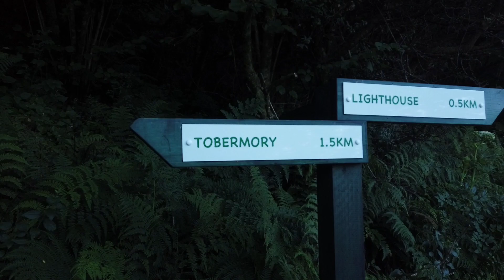The epic story of Rubha nan Gall Lighthouse Cottage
All travelers are going to watch a drama by sea, by walk, by sail, by air, by ocean's depths.

The Rubha nan Gall Lighthouse's scene.

All are there, all arrived, all are waiting...

Then a dolphin has crossed a small boat path.

The lighthouse is watching steady.

Next two did the same, what do those want to do ?

A fisherman doesn't care, he is busy.

The lighthouse can see everything.

Dolphins passed and water splash/smashed the boat's bow.

The boat is turning and following by those.

The last dolphin crossed the boat path and disappear in deep ocean.

The drama is finished.

Nothng new for the Rubha nan Gall, she is there for ages.

You can see the house of light now, she doesn't move.

Another actores are living the scene.

Let's see a small cottage is behind, hiden under green tree.

Please visit cosy cottage, enjoy the moutain stream and dramatic scenery.

Take a sit on the house's grass, watching the sun set and the green tree.